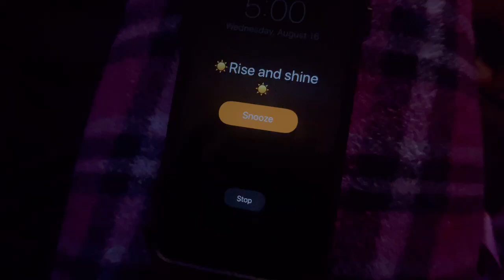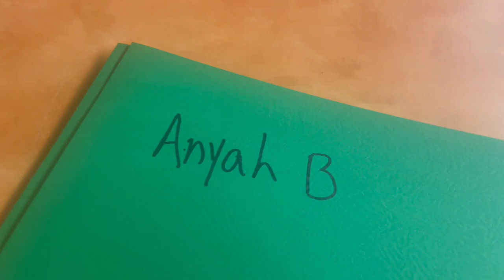FIRST DAY OF HIGH SCHOOL | vlog & grwm | ANYAH BRYANT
What the video is about: In todays video I experienced the first day of my freshman year.It was a long and eventful day so come and experience it with me 😁 Enjoy the video😇❤️

If you want bless me with some money my cachapp is $shaquetaStarr223😇

About me: hi my name is Anyah I am a young  entrepreneur I love to make YouTube videos and post on Instagram and TikTok I live in Texarkana with my mom 3 brothers and sister